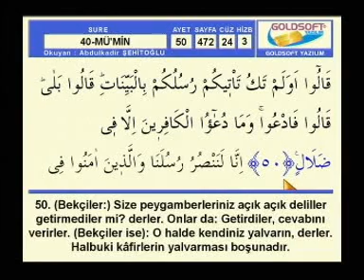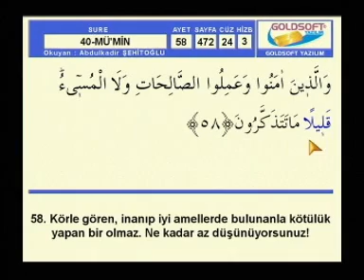Abdülkadir Şehitoğlu Hatim MÜ’MİN sayfa 472